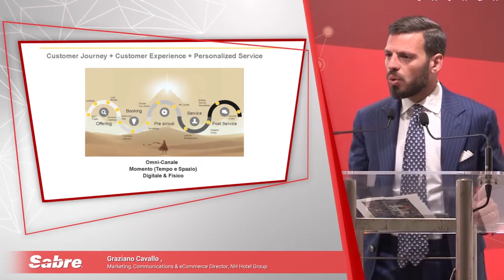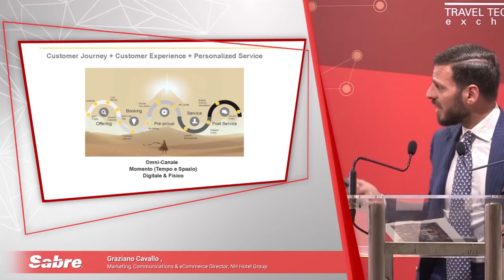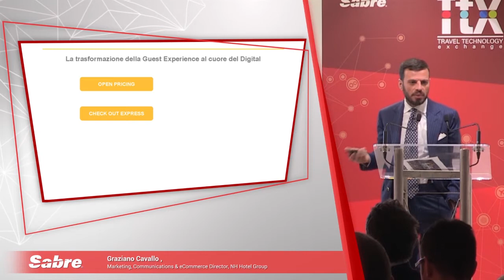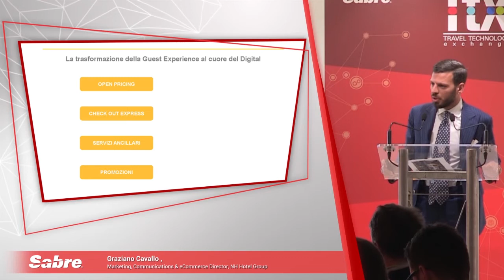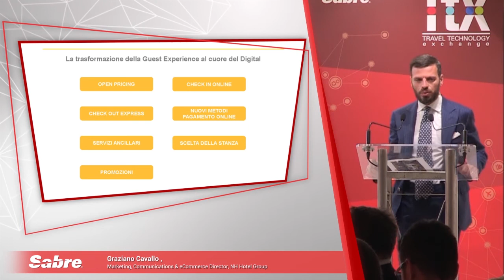Personalizzare l’accoglienza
Il bisogno di un costante contatto con il brand con cui interagiscono e del quale sfruttano i servizi sottolinea l’importanza di creare un vero e proprio storytelling per i viaggiatori: le aziende devono coinvolgerli emotivamente in un’esperienza continua e personalizzata, rendendo la propria presenza discreta ma significativa.

Speaker: Graziano Cavallo, Marketing, Communications & eCommerce Director, NH Hotel Group